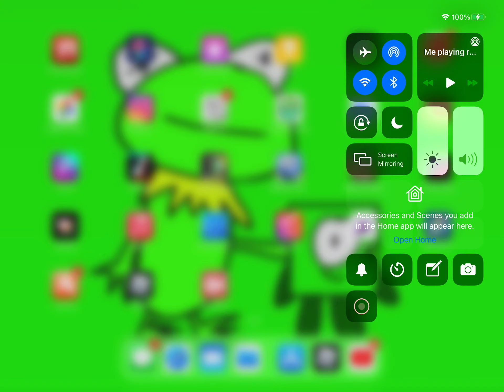Me playing roblox escape the krusty krab and spongebob